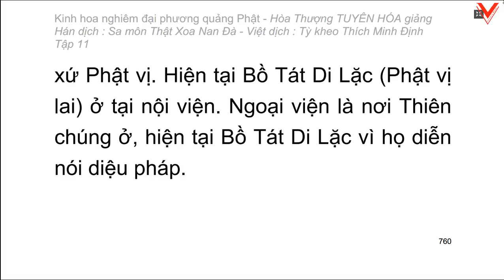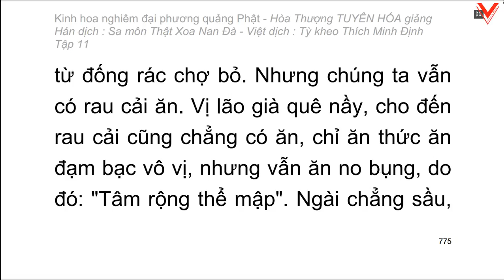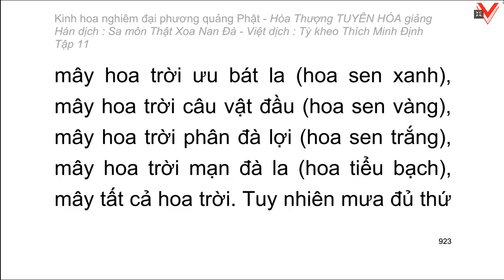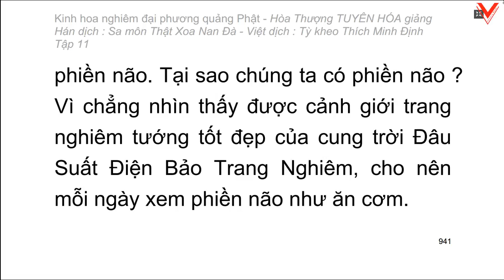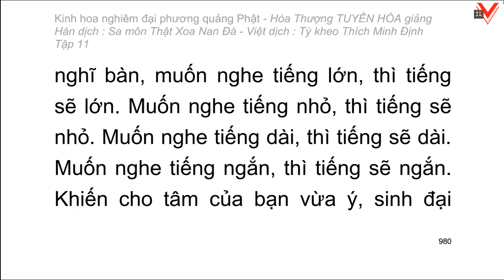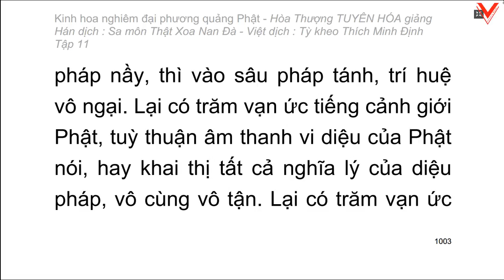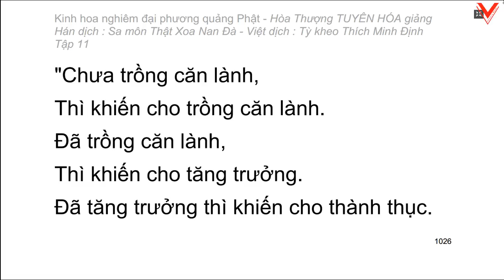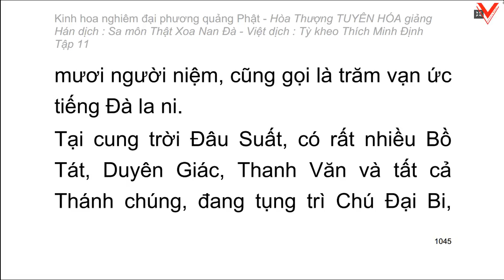Kinh hoa nghiêm - hoà thượng Tuyên Hoá giảng giải - Tập 11/25 (tiếp theo)